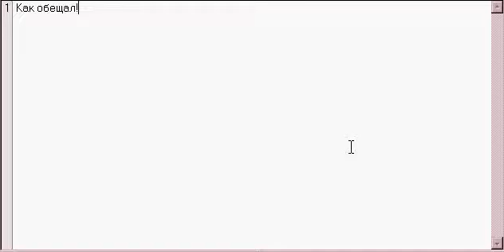Супер Ютуб Марио 1-2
Видео добавлено с мобильного телефона.